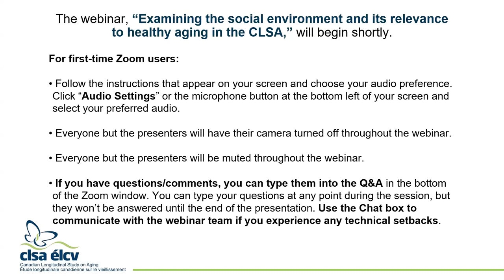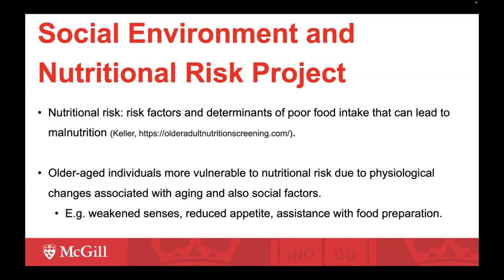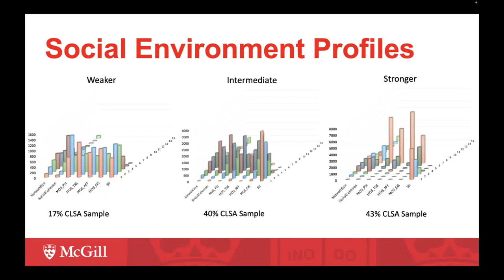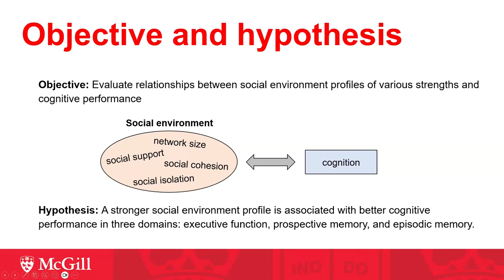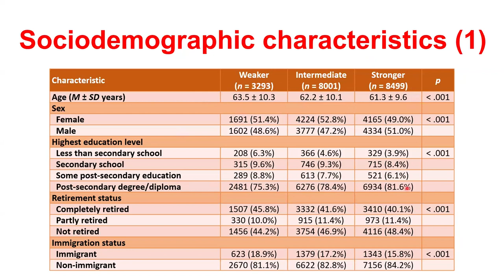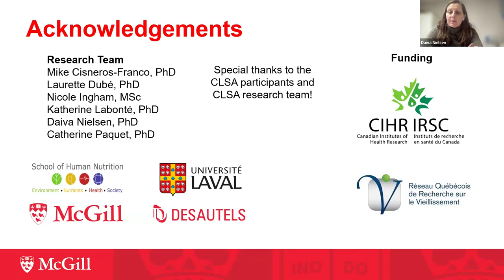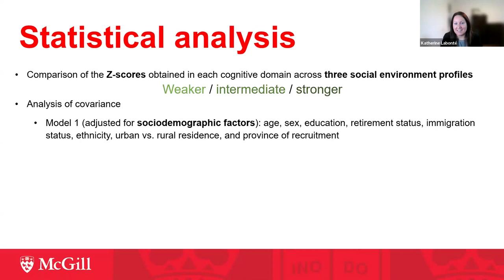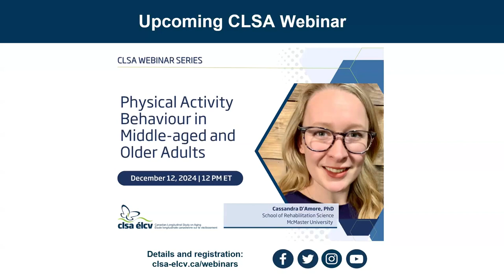Examining the social environment and its relevance to healthy aging in the CLSA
Several studies have linked social factors with outcomes relevant to aging, including diet, mental health, and cognitive functioning. However, social factors are multi-dimensional and may function synergistically when evaluated in combination.

This webinar will present a novel approach for characterizing profiles of a social environment, reflecting a combination of multiple social factors related to network size, social cohesion, social support, and social isolation. Associations between the social environment profiles and outcomes related to healthy aging will be discussed, including nutritional risk and cognitive functioning.

This CLSA Webinar, presented on November 26, was presented by professor Daiva Nielsen of McGill University and Katherine Labonté of Laval University.